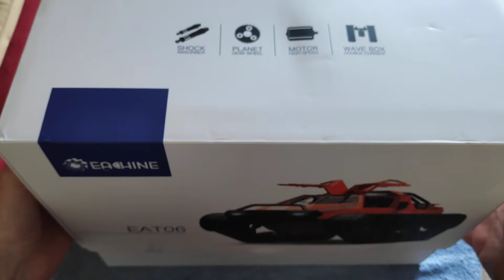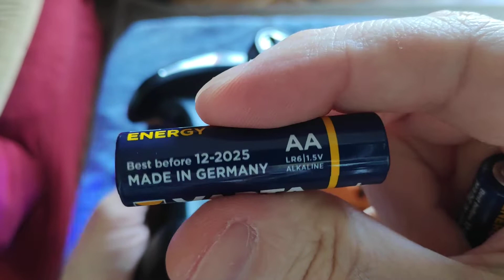Eachine EAT06 1/12 Rc Tank